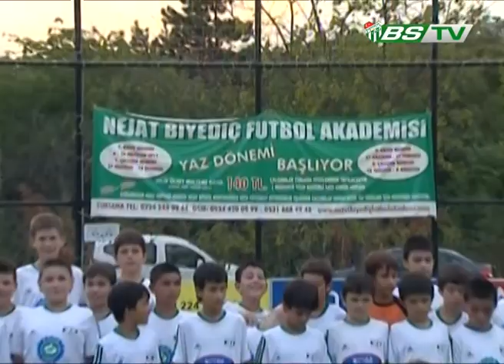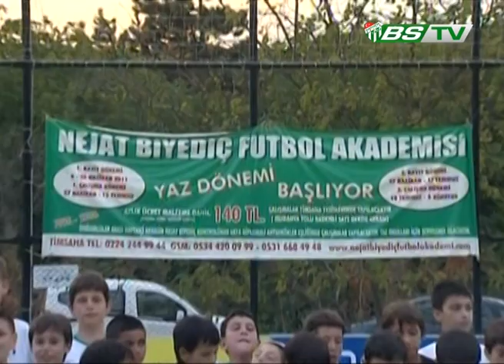Unutulur Mu Hiç Nejat Biyediç (15.08.2014)